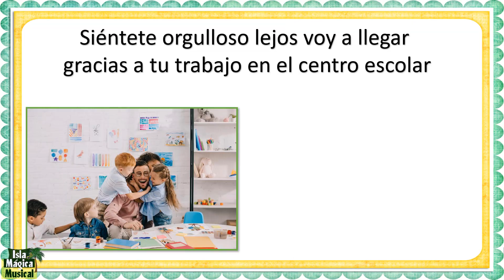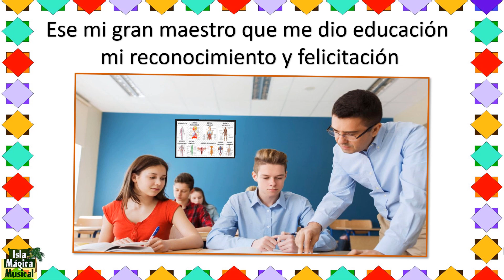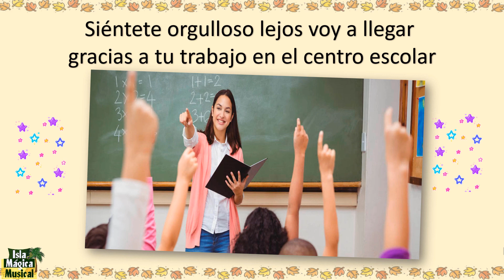CANCIÓN para el DÍA del MAESTRO con LETRA - "Mi gran maestro"👨